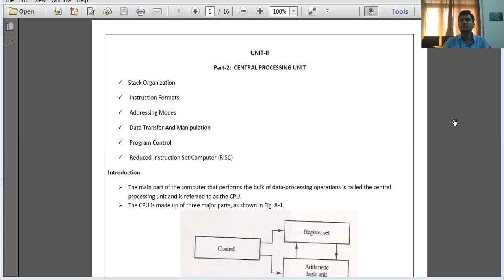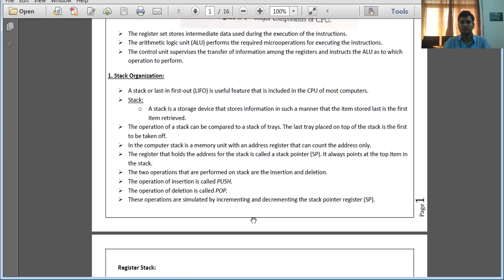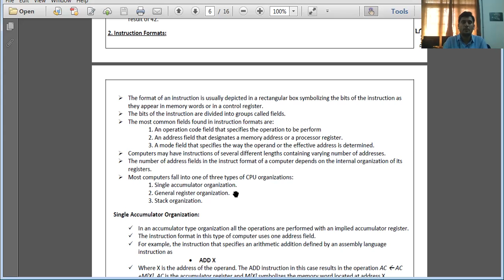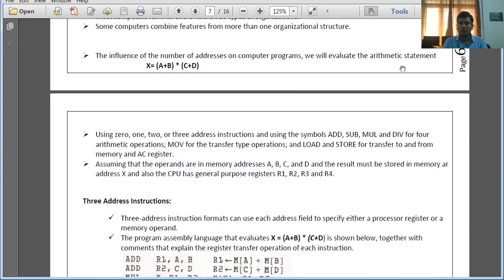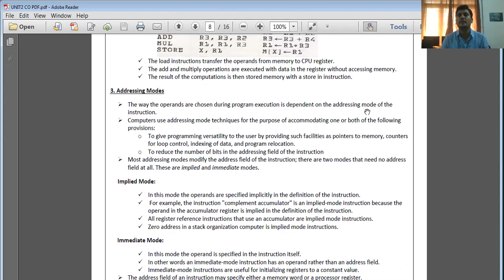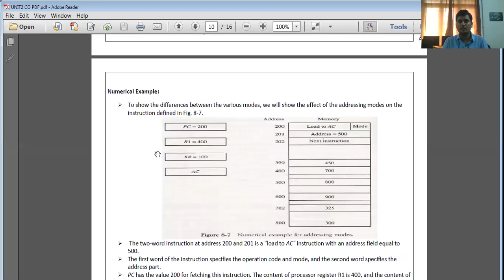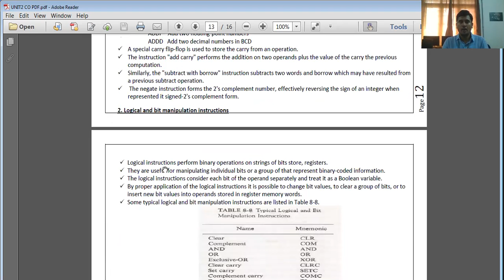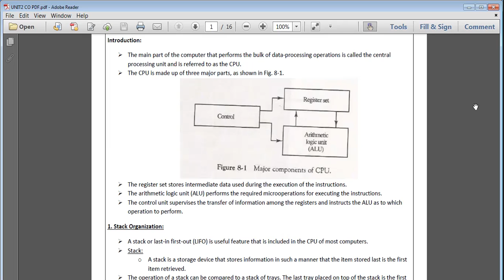CO Revision class4